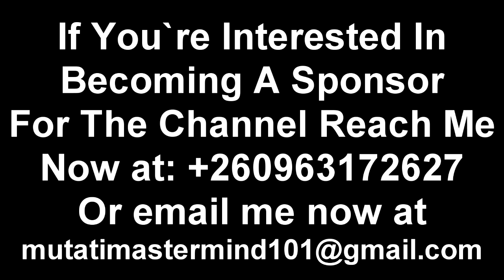The Problem with PF is That; They’re Behaving as If They’re Still in Power. Edgar Lungu Can’t Fight.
The Problem with PF is That; They’re Behaving as If They’re Still in Power. Edgar Lungu Can’t Fight President HH; Tayali